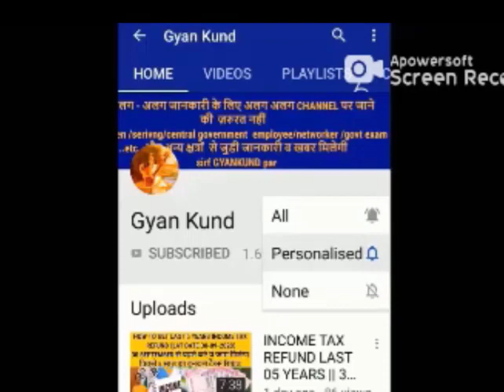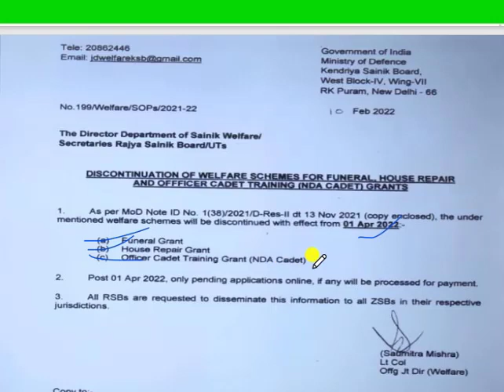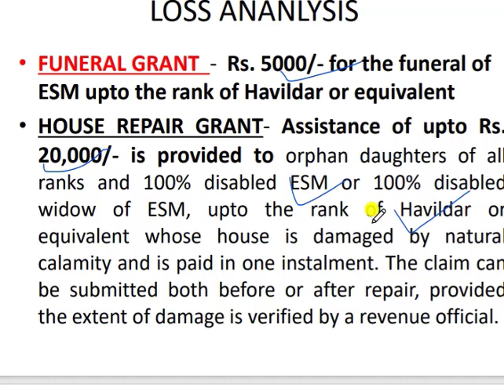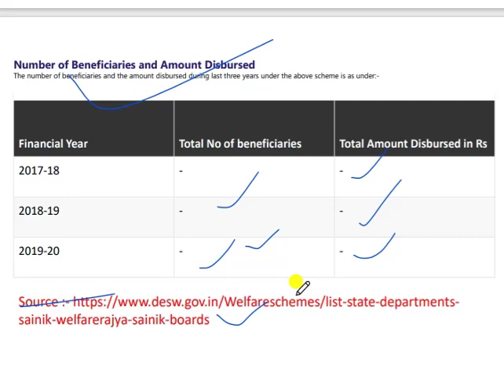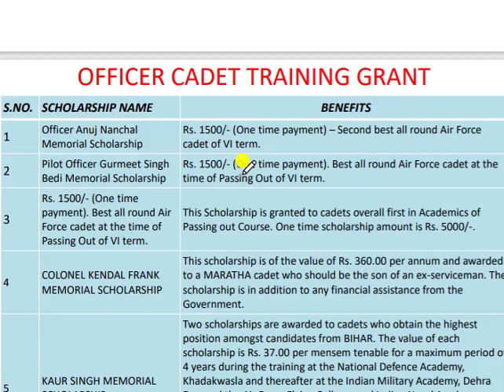03 GRANTS DISCONTINUE WITH EFFECT FROM 01 APRIL 2022 || CALCULATE LOSS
Dear Guys,
this video is made only for awareness purpose. This channel is not recommending any fake news.
Data driven from websites and news based.
June 2022, at least DA can be increased by 3 percent, media reports have said. The reports further mention that after the DA is reinstated, the Dearness Allowance of the central employees may increase from 28 percent to 31 percent. This includes a 3 percent increase in DA from January to June 2020, a 4 percent increase from July to December 2020, and a 4 percent increase from January to June 2021. That means the total DA calculation will be (17 + 4 + 3 + 4) 28 percent.
You can watch another video by this link about the Income Tax and Investments are as under:-
केंद्रीय कर्मचारी पेंशन  भोगियों को बड़ा झटका HRA , HOUSE PROPERTY TAX 2020 LATEST NEWS FOR EMPLOYEE